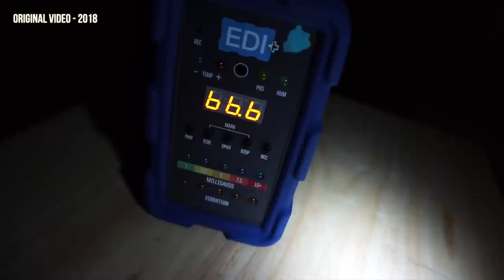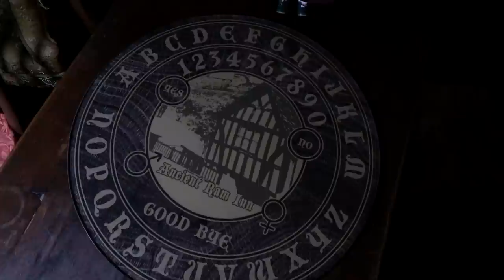Ancient Ram Inn OVERNIGHT | Real Demon Encounter | Our SCARIEST Investigation Yet!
The Ancient Ram Inn is said to be one of the most haunted places in England and even one of the most haunted places in the world. We stayed overnight to conduct a paranormal investigation and in the process encountered real demonic activity. This is one of our scariest investigations to date! Read more about the haunted Ancient Ram Inn

Amatus Manincor
Andrew M. Gross
Andy Schönhofen
Brett Reader
Craig Wall
DA
Damien Larsen
David Tasker
Roy

Special thanks to my YouTube Member Producers:
Jenn Kim
Michelle Bateman
Rachel Black
Lee Brown
JH